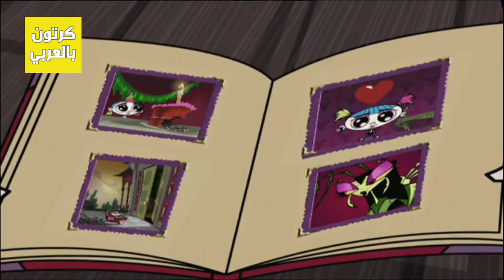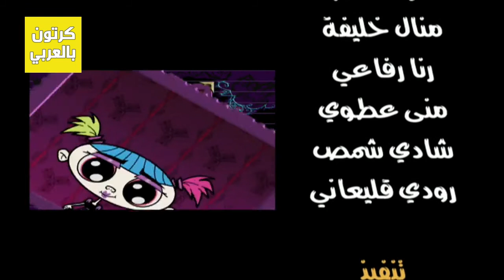كريبي والحشرات مدبلج – الحلقة 22